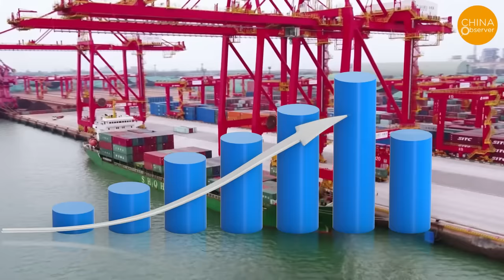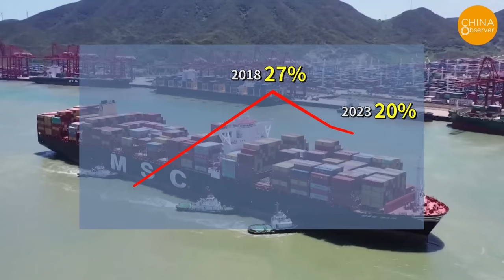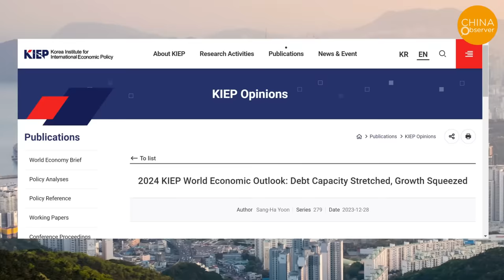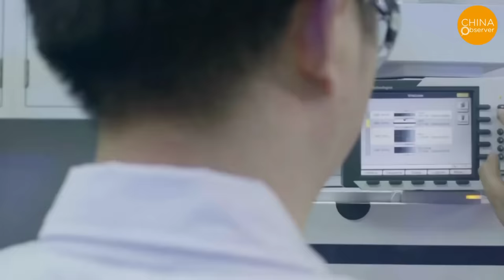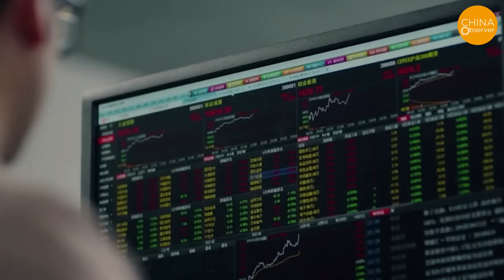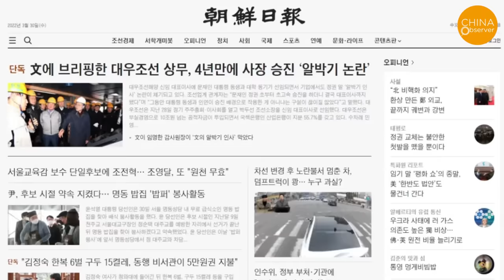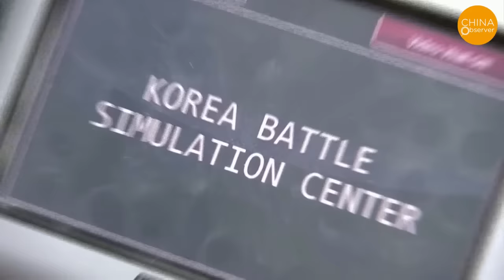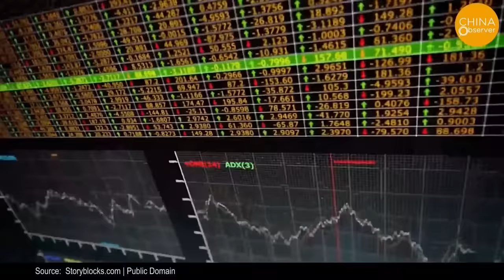China’s Appeal Fades: South Korea’s $18 Billion Trade Deficit in 2023, First in 31 Years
Additionally, it has been observed that while the tension in China-U.S. relations is widely recognized, there seems to be a subtle yet positive shift in the dynamics of U.S.-South Korea relations. Data shows that by December 2023, the U.S. had become South Korea's largest export market, surpassing China for a period of time. This indicates a shift in the U.S.-South Korea relationship under the new geopolitical climate.